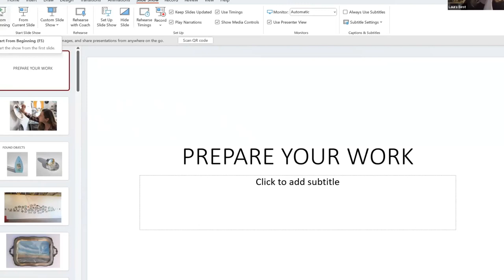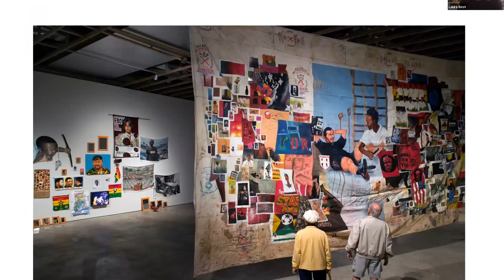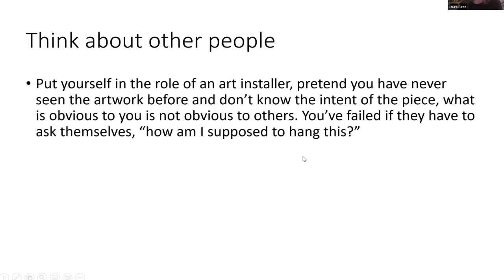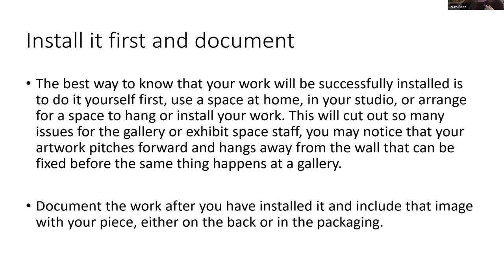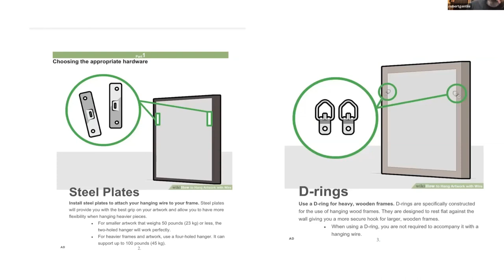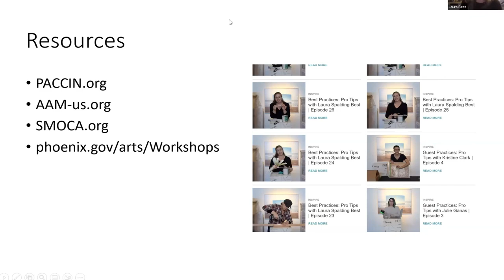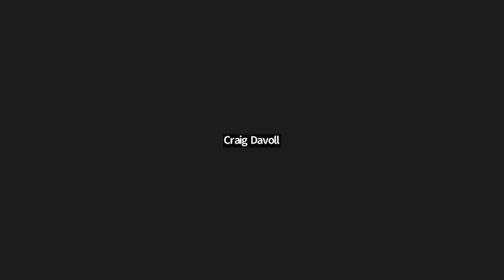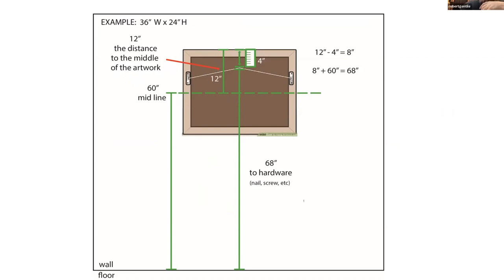Workshop 3 - PREPARE YOUR WORK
The third workshop provides insights and tips on preparing your work for exhibition. The conversation will include Laura Spalding Best, Senior Director of Exhibits for Desert Botanical Garden, and Robert Gentile, Curatorial Programs Manager for Artlink Inc. This is for all artists of all mediums including 2D and 3D installations.